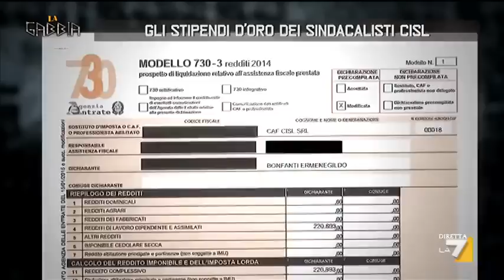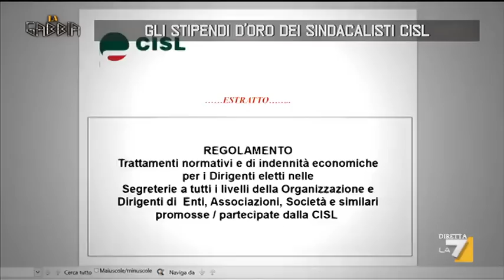Gli stipendi d'oro dei sindacalisti CISL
Sono rappresentanti dei lavoratori, ma hanno stipendi da manager. Viaggio nella Cisl, il sindacato finito nell'occhio del ciclone per le super retribuzioni dei suoi dirigenti. A volte superiori a quelle del Presidente della Repubblica. Ora il segretario generale Annamaria Furlan corre ai ripari e stabilisce un tetto alle retribuzioni. Ma come è possibile che finora non si fosse accorta di nulla? Manuele Bonaccorsi è andato a chiederlo alla diretta interessata. (con Marcello Brecciaroli)